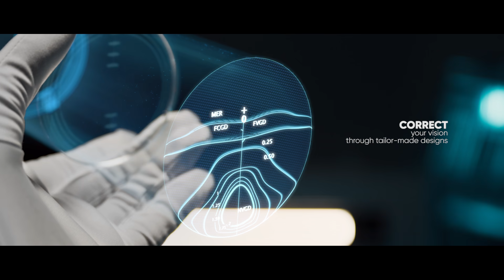See More Do More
At Essilor, we strive to create the best visual solutions.

Correct your vision, protect your vision and enhance clarity with Essilor lenses.

Crafting high quality lenses since 1849.